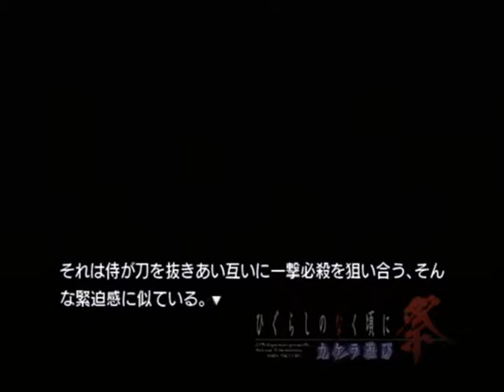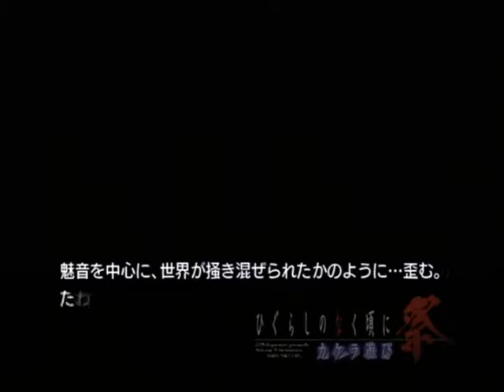【PS2】ひぐらしのなく頃に祭 カケラ遊び ベストエンド Part３１ 鬼隠し編 ～そして（多分殺されたのだろう）お前の無念を俺に託してくれ 【スタートオンゲームズ２】【スタゲー２】【JAPAGE】